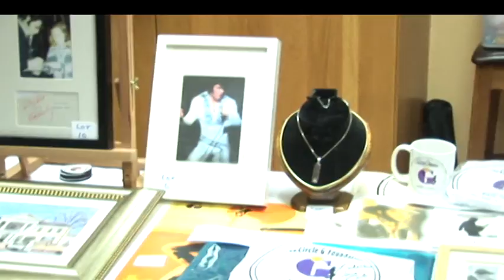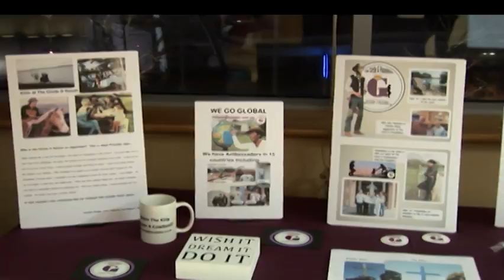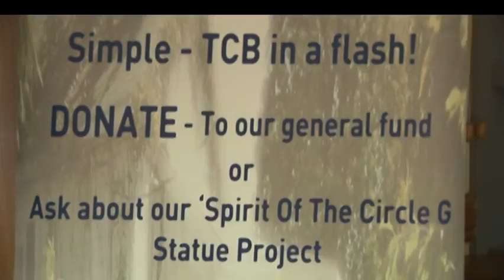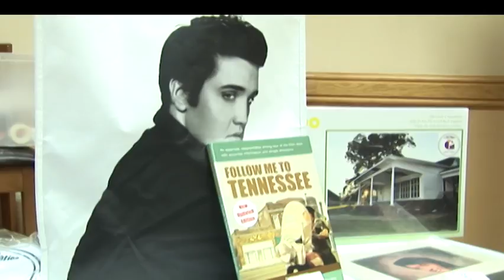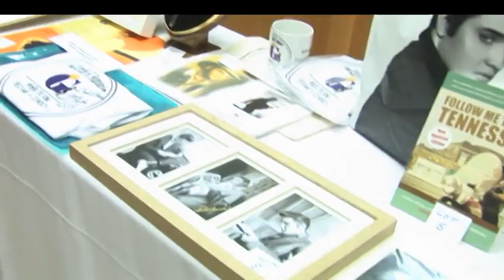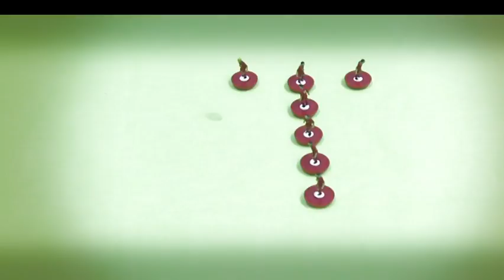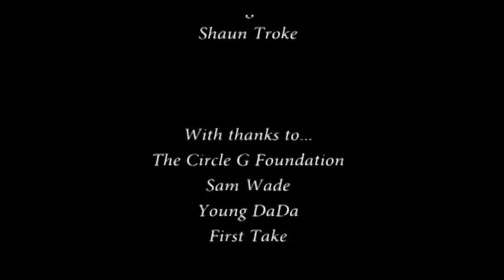Arts Alive: Art - Episode 9 | Bay TV Liverpool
Edward Peak visits The Circle G Foundation's Elvis Auction, followed by DaDa Fest's Young DaDa short film 'Recipe for Scouse'.